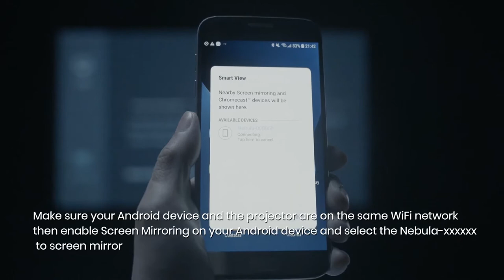Mini Projector/roytectips/ portable projector/ best portable projector/ best portable projector 2020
Model Name Nebula Capsule
Hardware Interface Bluetooth 4.0, HDMI
Mounting Type Tripod Mount,Table Mount
Brand NEBULA
Wattage 5 watts
• Remarkable Clarity and Contrast: DLP's advanced IntelliBright algorithms deliver a remarkably bright 100 ANSI-lumen image. (Recommended for use in dimmer environments.)
• 360° Speaker: Equipped with a powerful omnidirectional speaker, this mini projector pumps out sound all around.
• Home Entertainment: Enjoy your favorite movies, TV shows, and more up to 100 inches big anywhere in your home thanks to Capsule’s soda can-sized design.
• Android 7.1: Run streaming and media apps flawlessly. Seamlessly display content from Netflix, Youtube, and more on your mini projector for endless entertainment.
• NOTE: Copyrighted content from Hulu, Netflix, and similar services CAN NOT be mirrored or screencast. Download and use the apps directly through Capsule portable projector to view copyrighted content from these providers. Chromecast is not supported.